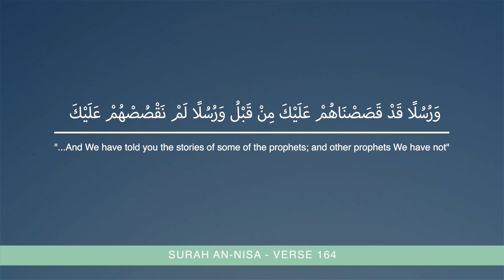The Story of Adam (#20): Sheth and Idrīs | The Stories of The Prophets #32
► Credits:

Song: 004   An-Nisa  النساء
Artist: Muhammad Seddiq Al-Menshawy
Album: Mojawad
Licensed to YouTube by: SonoCairoMusic (on behalf of CMS_Upload), and 1 Music Rights Societies